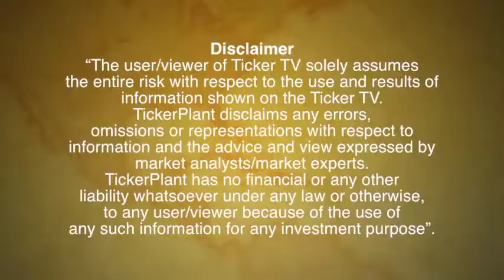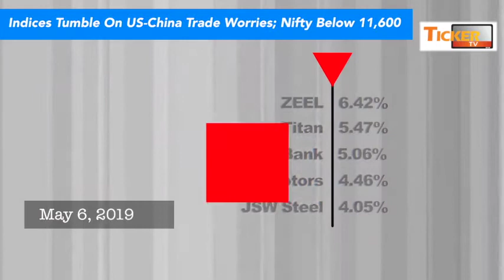Indices Tumble On US-China Trade Worries; Nifty Below 11,600: Ticker Tv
Indian benchmark indices end almost 1% lower Monday; Re-escalation of US-China trade war sends jitters across global equity markets

Sensex ends 0.93% lower at 38,600.34; Nifty sheds 0.97% to end at 11,598.25

Mixed bag of corporate earnings add to overall negative sentiment

Election uncertainty also seen worrying market participants

Selling in metal, media, realty, lenders, financial services, auto drags Nifty below 11,600

"The sentiment is not positive for the market but our observations have been that ahead of any key event only few stocks dominate and keep the market high. For the week, levels like 11,810 and 11,630 would act as trend decider and decisive action is not ruled out above and below the same," said Ashish Nanda, EVP & Business Head-PCG, Commodities and Currency Business, Kotak Securities

Losers:

ZEEL  6.42%

Titan  5.47%

Yes Bank   5.06%

Tata Motors   4.46%

JSW Steel   4.05%

GAINERS:

BPCL  2.42%

TCS   1.09%

Bajaj Finserv   0.79%

ITC   0.64%

Bharti Airtel   0.54%